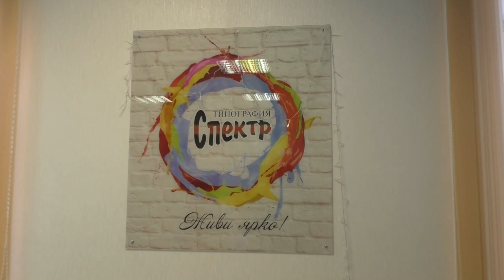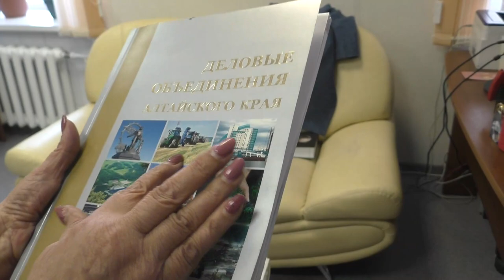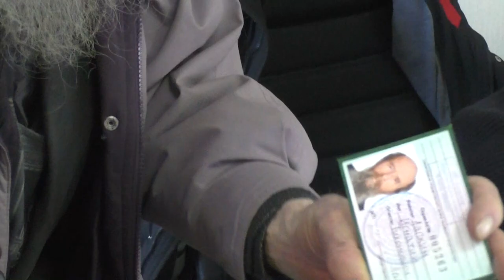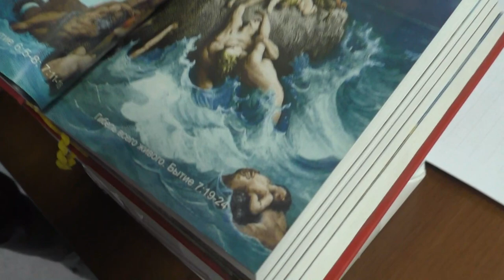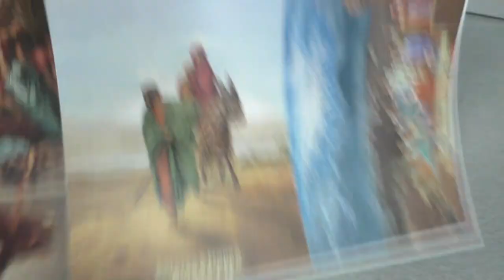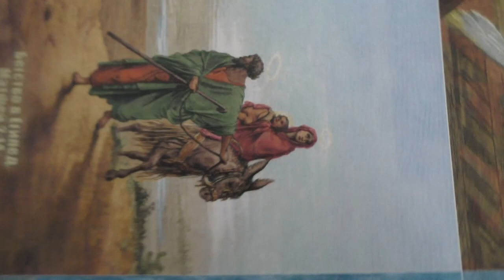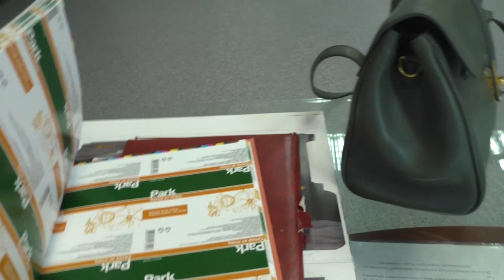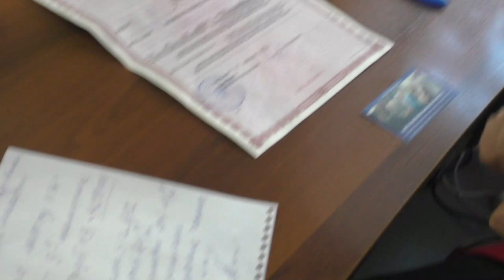Поход в типографию. Издание трёхтомника во сколько встанет?